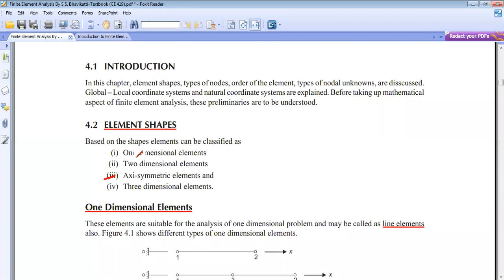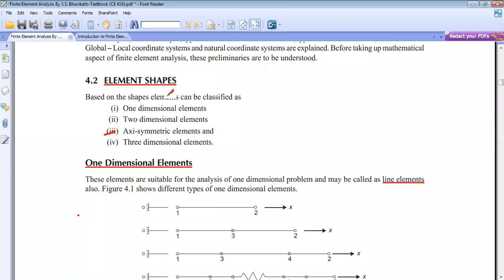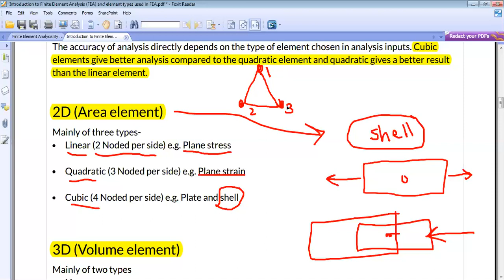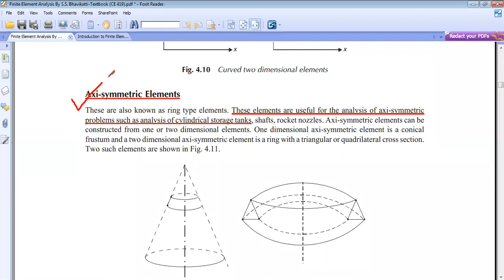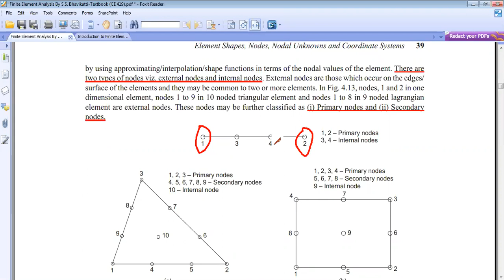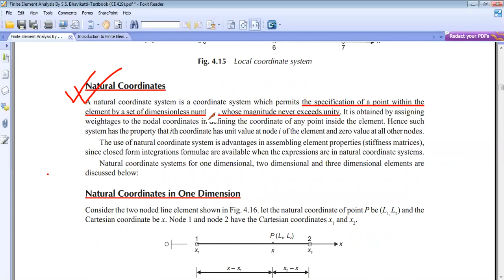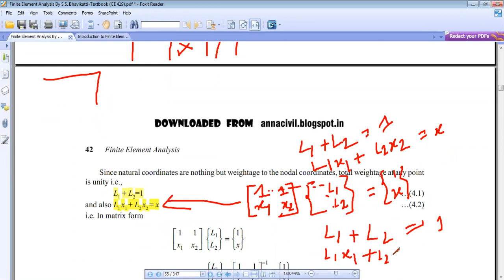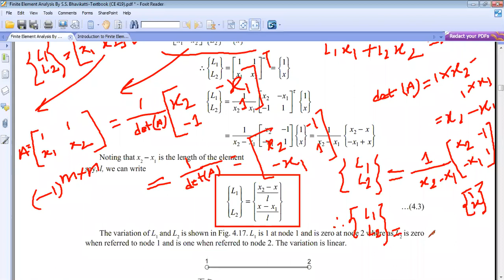CE 419 (8 July 2020)